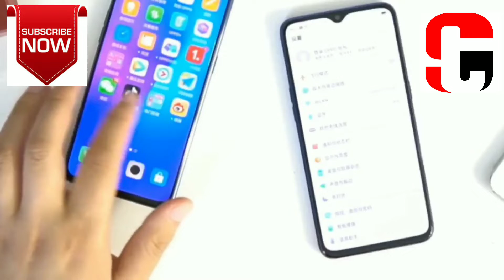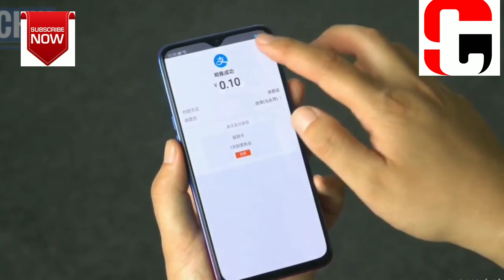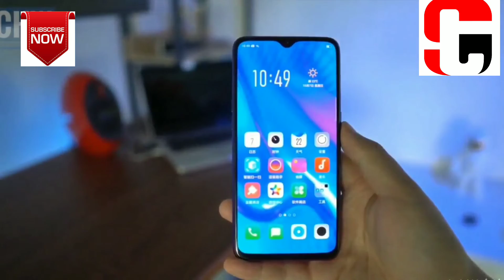Oppo K1 Unboxing|Must Watch.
Oppo k1 unboxing by smart tech.